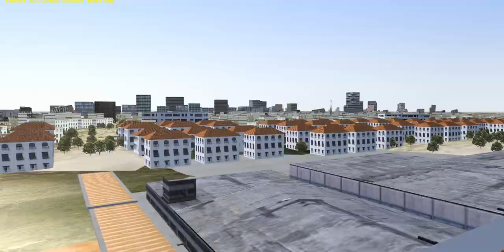Carnival Sunshine Departing Charleston South Carolina Vehicle Simulator.